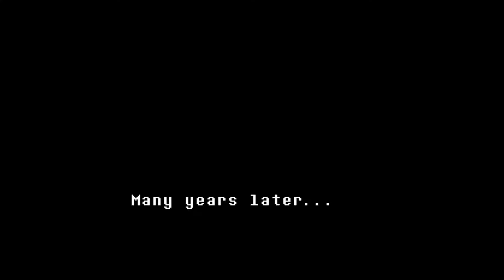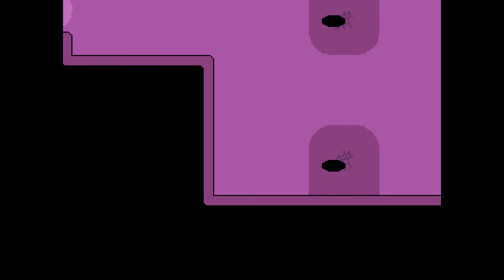Undertale (PC) - Part 1 (No Commentary)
Game: 2015 Toby Fox

2019 Master Jim 2020